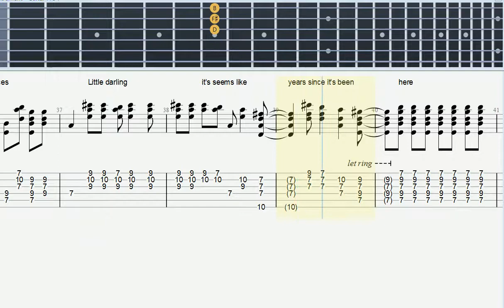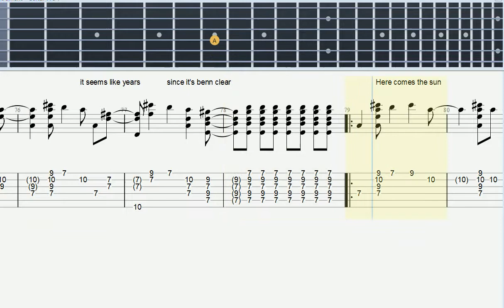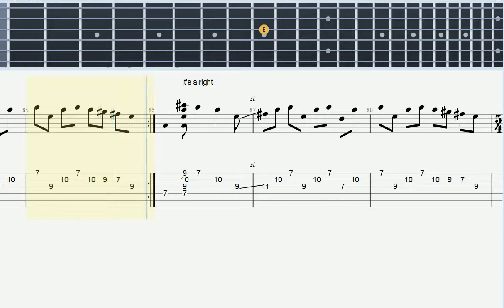Here Comes the Sun - one guitar version - Guitar Tab (The Beatles) - How to play on Guitar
Here Comes the Sun - one guitar version